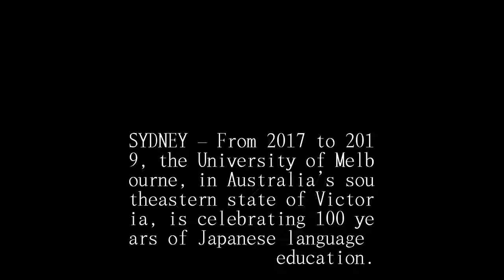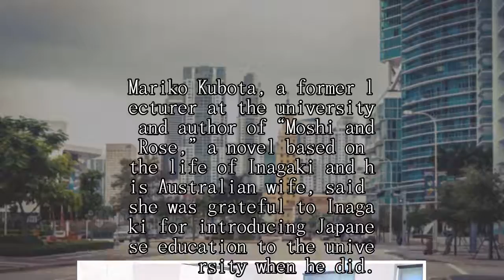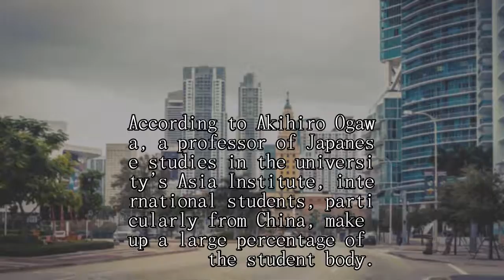Aussie university marks 100 years of teaching Japanese